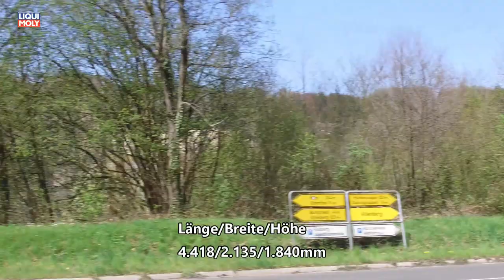Onlinemotor Ford Tourneo Connect Titanium 1 5 EcoBlue TDCi Fahrtest Musik Running on Fire Musikfox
Der Tourneo Connect bieten auf den Abmessungen eines Kompaktwagens Raum in Hülle und Fülle. Er glänzt nicht mit dynamisch optischen Akzenten sondern mit praktischem Nutzwert. Der Tourneo Connect ist 4.418 mm lang, 1.835mm breit (ohne Spiegel) und 1.840mm hoch (ohne Reling).

Neben 5 geräumigen Sitzen bietet der Tourneo Connect eine Kopffreiheit die ein zusätzliches Ablagefach zwischen der Sonnenblende und dem Dachhimmel ermöglicht. Das große Panoramadach ist durch einen elektrischen Vorhang ergänzt, um zu viel Sonneneinstrahlung zu verhindern.

Die hinteren Sitze sind  im Verhältnis 60:40 auch getrennt einklappbar und bieten damit bis zu 2.000 ltr. Ladevolumen. Baut man die 2. Sitzreihe sogar komplett aus ebnet man die Ladefläche auf nahezu 2 Metern (1.963mm).
Die hinteren Türen sind aus Schiebetüren ausgebildet und eignen sich durch die lichte Weite auch bei beengten Parkplätzen.

Ausstattung
Der mir zur Verfügung stehende Testwagen entspricht der Ausstattung Titanium. Diese punktet mit LCD Multifunktionsdisplay mit 8,8cm Diagonale in der das Navi, das Audio System und Ford SYNC untergebracht sind. Auf Reiseetappe steht die Geschwindigkeitsregelanlage und die 2-Zonen Klimaautomatik zur Verfügung.

Die Park Distanz Kontrolle Hinten sowie die Rückfahrkamera vereinfachen Rangiermanöver obwohl die Fahrzeugabmessungen mit den großen und steil stehenden Fensterflächen wesentlich einfacher abzuschätzen sind wie bei konventionellen Fahrzeugformen.
Die Verkehrsschilderkennung zeigt im Fahrerinformationsdisplay an. Ein Tot-Winkel Assistent, Berganfahrhilfe und der City Notbremsassistent stehen dem Fahrer unterstützend zur Seite.

Motor
Der 4 Zyl. 1.5 TDCi leiset in der gefahrenen, stärksten Ausführung 88kW/120 PS. Darunter sind alternativ 75 und 100PS Versionen verfügbar.

Der Antrieb erfolgt über die Vorderachse. Insgesamt ist der Tourneo Connect sehr lang übersetzt. Er punktet mit einem niedrigen Drehzahlniveau auch bei Autobahntempi. Bei 2.000min-1 nähert man sich schon geschmeidig der Richtgeschwindigkeit. Dafür schaltet man bei manchem Eck schon mal etwas früher in den 2. Gang zurück, bevor es die Konkurrenz macht. Dies schadet aber nicht, da der 1.5 TDCi über ein wirklich breites sehr lineares Drehzahlband verfügt.
Bei innerstädtischen Geschwindigkeiten kann soeben der 5. Gang eingelegt werden. Auf knapp 2.200 KM habe ich Nachtankmengen gelistet, die Verbrauchswerte von 5,47 bis 6,45ltr./100KM entsprachen. Der 60 ltr. fassende Kraftstofftank sollte entsprechend für Etappen über 900KM reichen.

Anmerkung
Ob Umzug oder Hobby der Tourneo Connect ist der Helfer in allen Fällen. Das Fahrrad z.B. passt aufrecht bei nur einem nach vorn

eingeklappten Rücksitz und kann bequem mit dem Sicherheitsgurt gesichert werden.

Fazit
Auch wem die Form nicht zusagen sollte, nach einer Probefahrt erkennt jeder den wahren Wert des Tourneo Connect.
Musik Running on Fire Musikfox